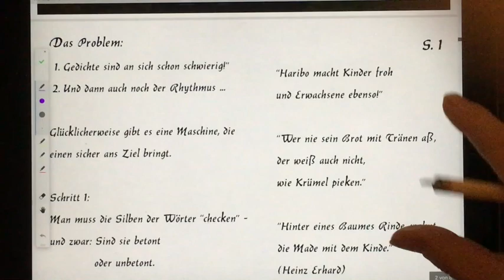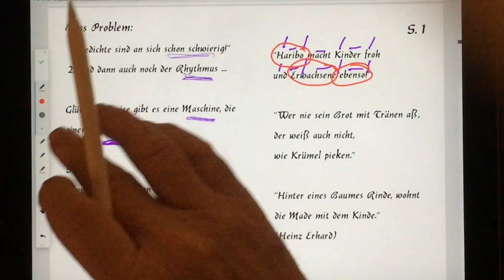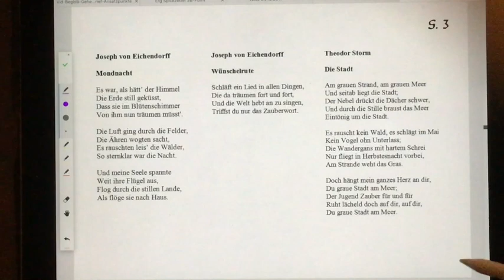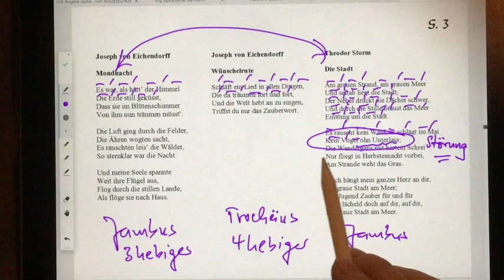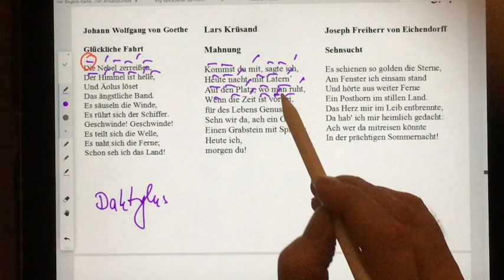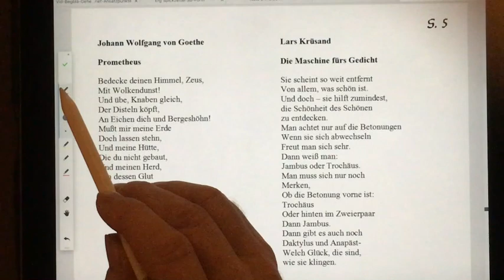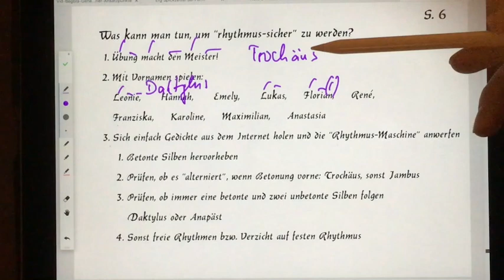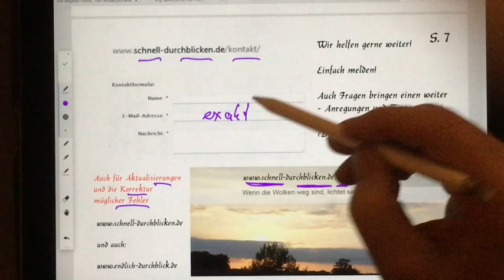Rhythmus im Gedicht? So einfach erkennt man ihn!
In den meisten Fällen ist es gar nicht schwer, den Rhythmus in einem Gedicht zu erkennen. Wir zeigen mit einer Art "Maschine", wie man sicher zum richtigen Ergebnis kommt. Das Begleitmaterial ist hier zu finden:
 zeigen wir an einem Beispiel, wie man den ständigen Wechsel des Rhythmus inhaltlich auswerten kann.